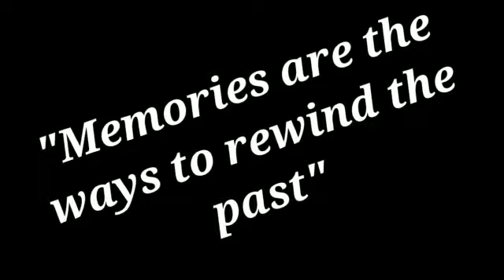Ragesh Gamer Rewind 2021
Let's take you on a recape 2021.Hope you enjoy this

Is saal or bhi mehnat karunga or aapko aur zada entertainment karunga love you all